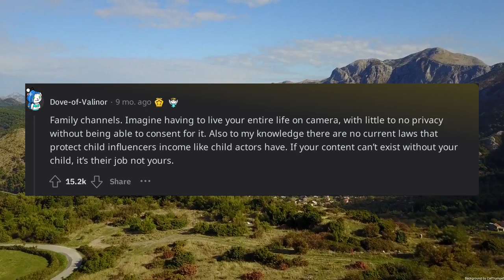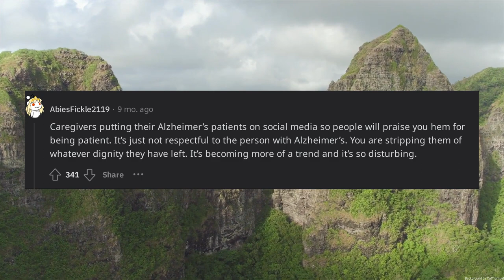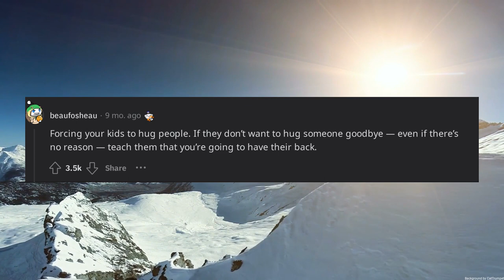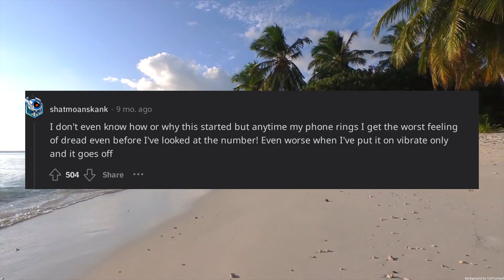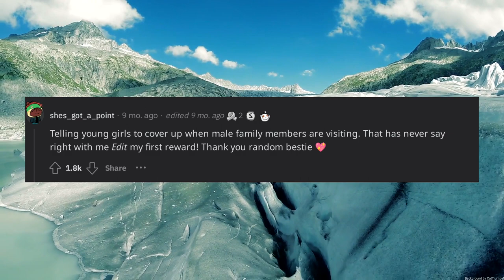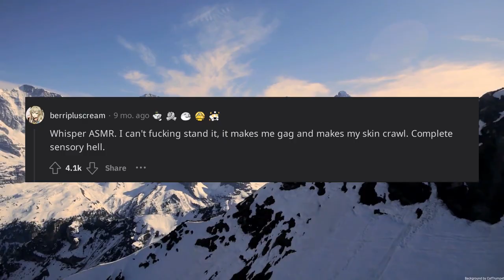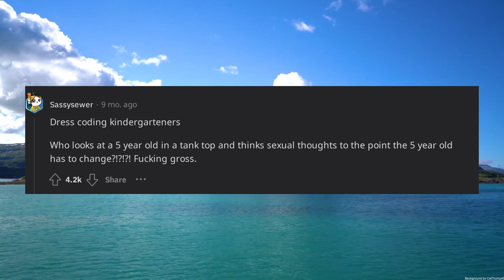Whats something thats considered normal that creeps you out immediately